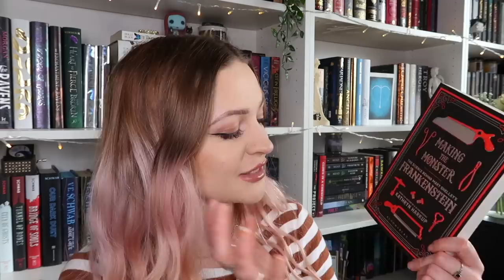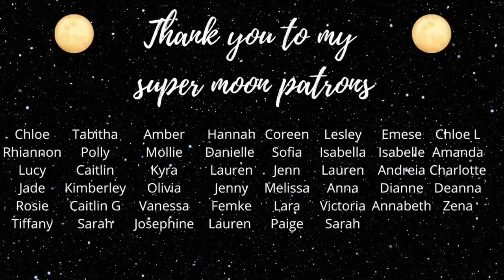Non fiction haul & tbr 🌷 reading a new genre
Hello friends! So here is a little non-fiction book haul as well as all the non fiction books I want to read 🍂 This is a totally new genre to me so I’m excited to try something new! I love the Blinkist app so much as it makes non-fiction so much more accessible for me and also helps me to process information better with the concise blinks. I really recommend this app! When looking for new books or books for a specific readathon or my tbr I always check book reviews. Enjoy! 🤍

‣ The Magic of Reality //. Richard Dawkins

IMPORTANT LINKS!
~ (SuperMoon Patrons listed  As of May 1st  2021)~